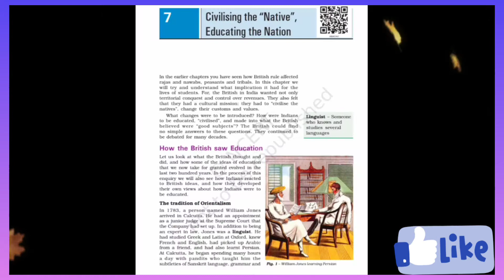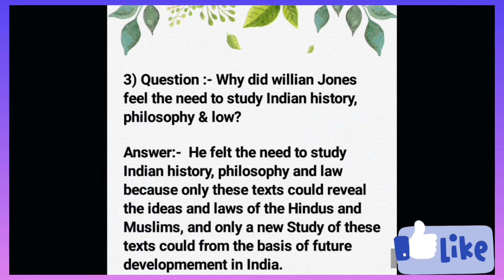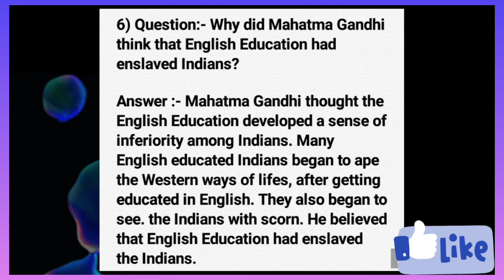Class 8 Chapter = 7 (Civilising the Native Educating the nation) Question answer.Textual)Ncert/cbse.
Class 8 Chapter = 7 (Civilising the Native Educating the nation) Question answer.
(Textual) Ncert/cbse.

[(This is a video of the chapter (Civilising the Native Educating the nation) of NCERT Class 8].

Queries.

CBSE/NCERT- Grade (Class 8).

Chapter = 7.

Chapter = 7 Civics NCERT of Class 8 (Civilising the Native Educating the nation)

This lesson summarizes the entire content of this chapter and it will make your preparation more easy and must watch for all 🙂✍️🙏🏻 .

So, Guys if you like this video please like, share and subscribe my channel and please press the bell icon on the right hand side of the subscribe button to get the latest news from my channel 🤗😍🙏🏻 .

Hope, you loved this Video. Your love and support is my motivation 🙂🙏🏻 .
Don't forget to give your feedback by commenting below.

In this video we are studying chapter = 7 (Civilising the Native Educating the nation) this chapter talks about Textual Question answer.

ncert class 8 Civics chapter = 7 Textual
Question answer,

class 8 Civics Chapter = 7 (Civilising the Native Educating the nation)
class 8 Civics chapter = 7 cbse/ncert.

cbse/ncert board class 8 Civics chapter = 7.

class 8 Civics chapter = 7 Textual Question answer,

class 8 Civics chapter 7 full chapter,

class 8 Civics Chapter 7 (Civilising the Native Educating the nation) explanation,

Civics chapter 7 class 8 Textual question answer.

Civics class 8 chapter = 7,

class 8 Civics lesson = 7 Textual Question answer,

class 8 Civics chapter = 7 ncert tutorial,

class 8 Civics chapter = 7 ncert,

class 8 chapter = 7 Civics Textual Question answer.

By meet you in the next video,

chapter7civicsTextualqus_ansclass 8th,